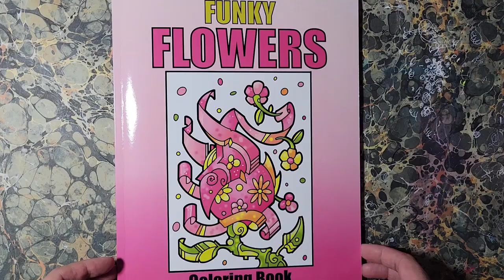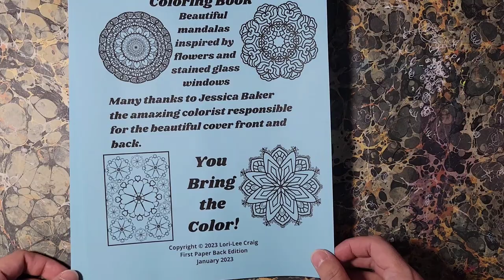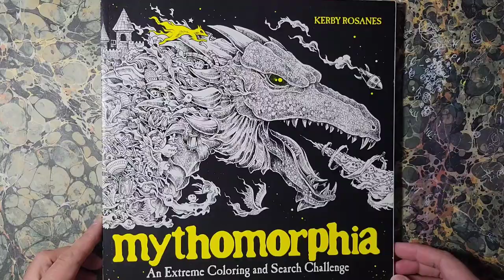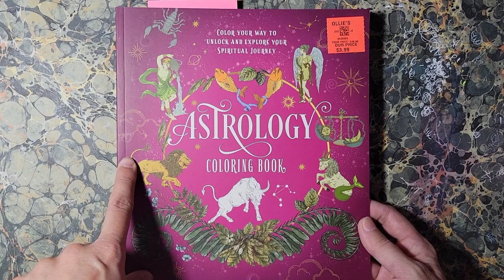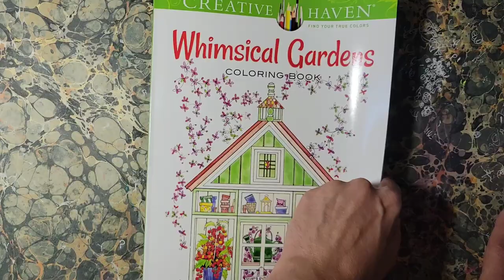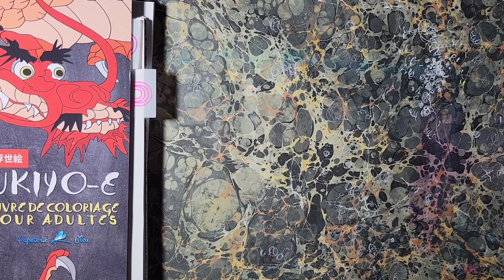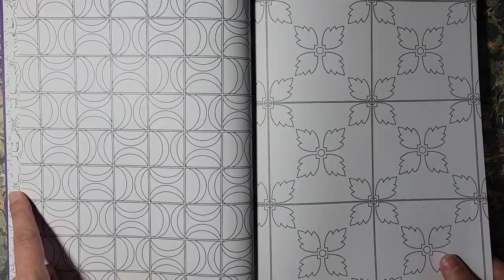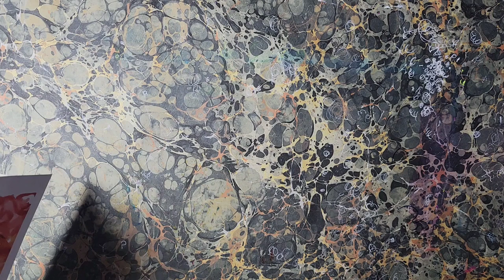Unfinished Business episode 5!!!! And January 2023 plans!